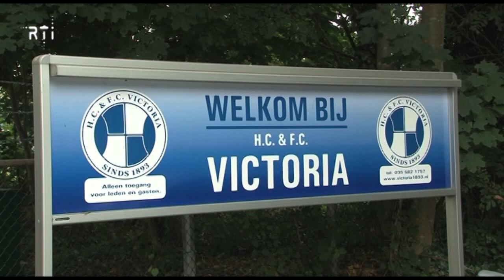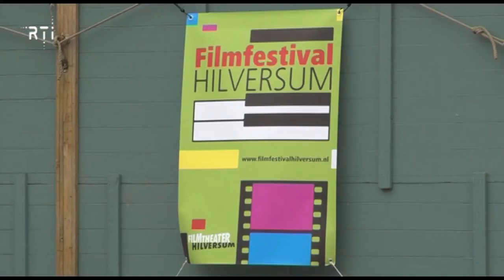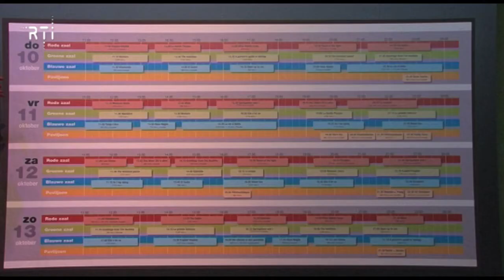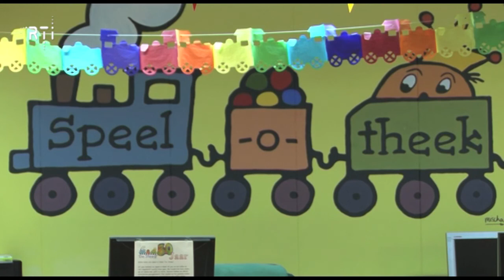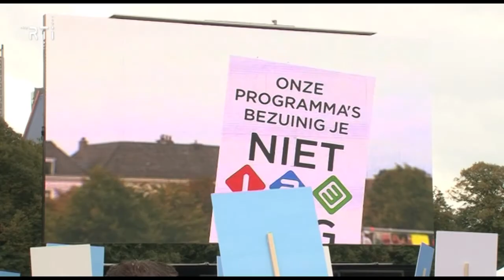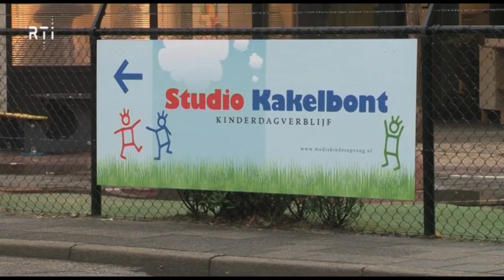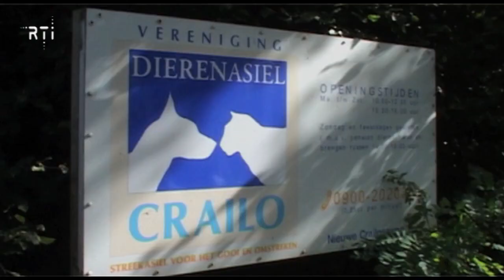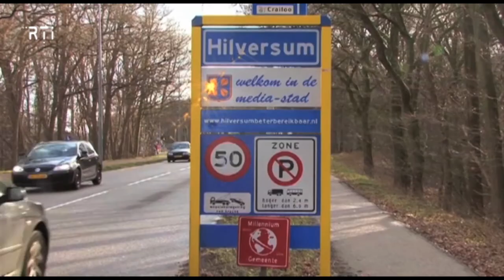Weekoverzicht van 4 tot en met 11 oktober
- 00.14 Victoria 100 jaar
- 01.35 Banenmarkt
- 03.14 Filmfestival in het Filmtheater
- 06.59 Speel-o-theek
- 09.26 Demonstratie omroepen op het Malieveld
- 15.47 Prijsuitreiking Week van de Opvoeding
- 17.02 Uit het Raadhuis met wethouder Erik Boog
- 19.24 Dier van de Week